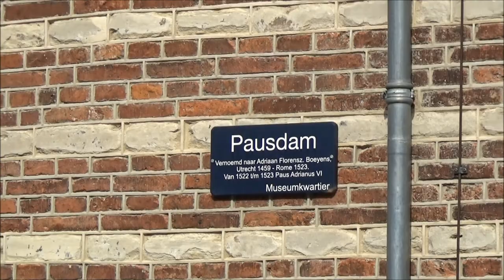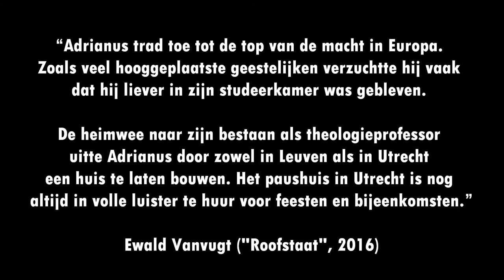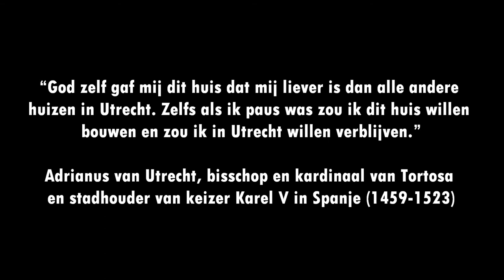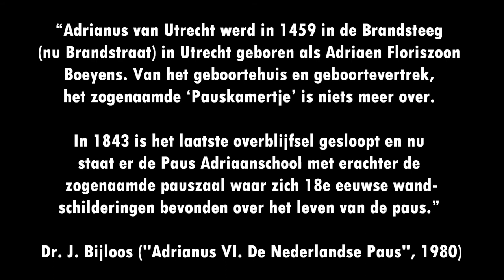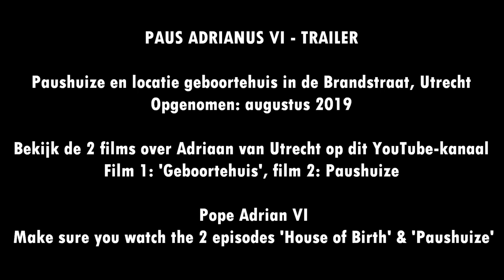TRAILER | Paus Adrianus VI: de Tragische Tussenpaus (Saint or Villain?) @ Utrecht (2019)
TRAILER Pope Adrian VI. Adrianus van Utrecht: Saint or Villain? Watch the 2 episodes of the film on this YouTube channel. Trailer Paus Adriaan van Utrecht.